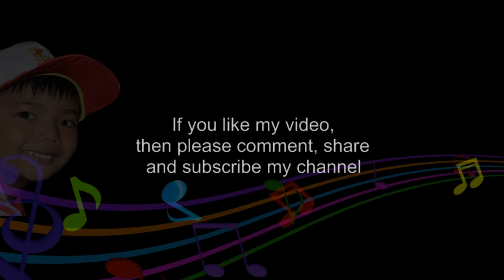THE HOKEY POKEY - CHILDREN SONG